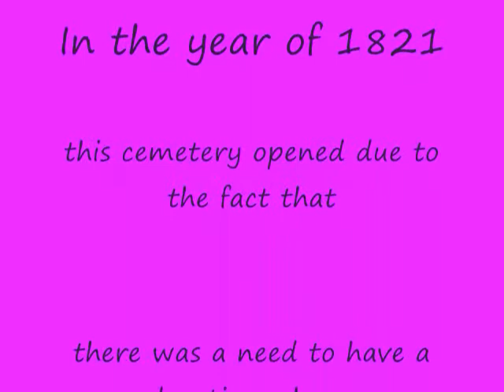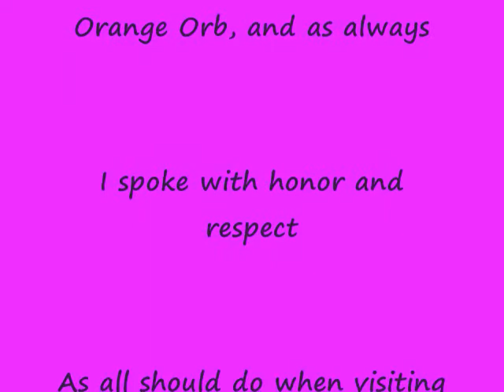HUGENOT CEMETERY ORANGE ORB RESPONDS TO OUR CALL!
Hugenot Cemetery in St Augustine Fl , built in 1821 when Florida became a territory, is the site of many ghost tours nightly. Spiritlight visited ST Augustine recently and investigated the area including the fort.While taking pix at the Cemetary, One Eagle called out his old friend the ORANGE orb and he showed up!!! This is an intelligent response!!! We hope to learn more about this spirit and how we can help him!